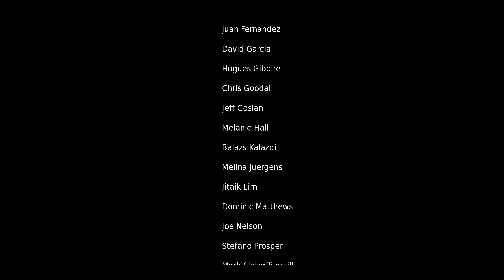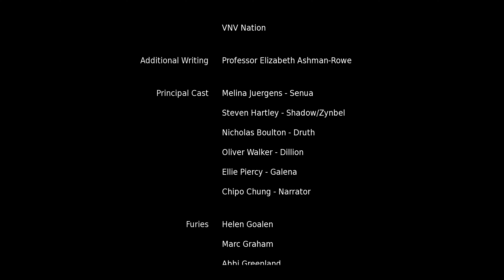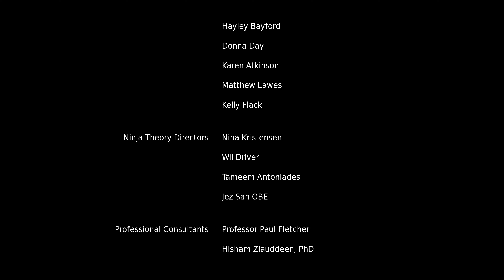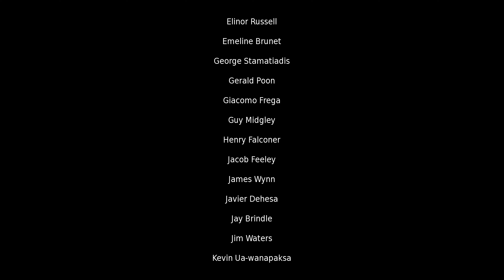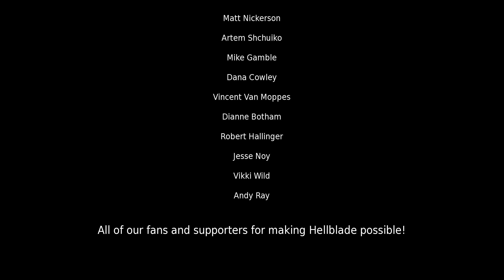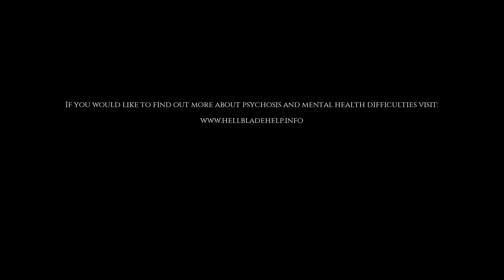Hellblade Senua's Sacrifice - The Final Battle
We battle our way across an onslaught of Northmen to face Hella and redeem Dillion's soul. SPOILER ALERT: These are the final moments in the game. Though I'm missing 2 runes and thus didn't get the extra ending.

Love the audio especially in this game! It would be a sin to play this without a headset or a surround sound system.

Starting the Nintendo Switch version now to write my review!